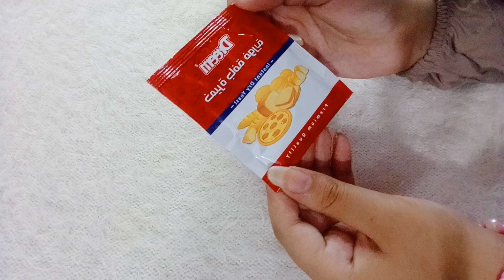اقوي وصفات الخميره💥 الفلير والبوتوكس الطبيعي 💥 ازاله التجاعيد وشد البشرة 💥 تفتيح ونضاره فوريه 💥